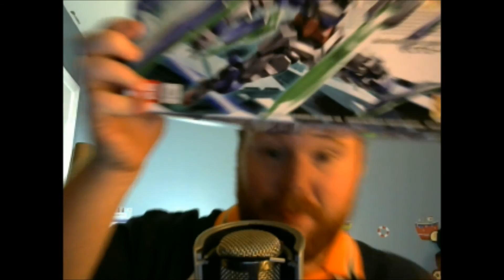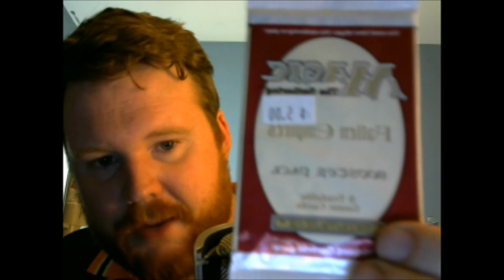Nekocon 2016 Recap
I was at Nekocon in Virginia this weekend and wanted to do a little recap.